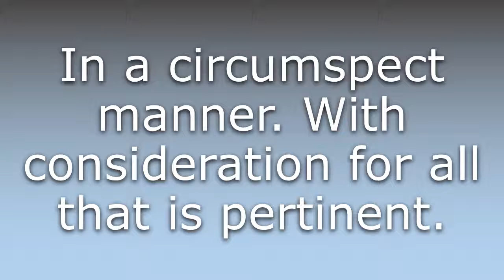What does Circumspectly mean?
What does Circumspectly mean in English? Learn the meaning of Circumspectly.